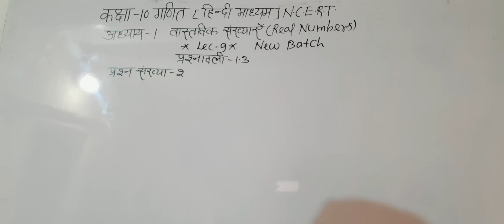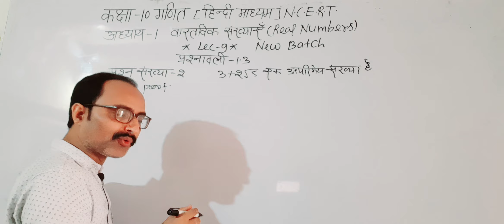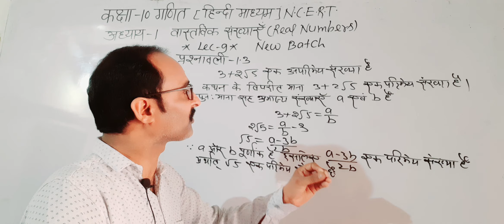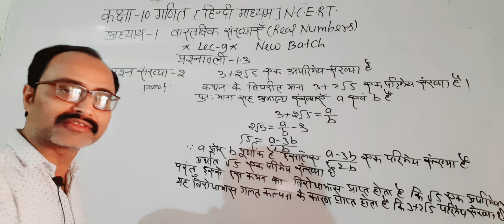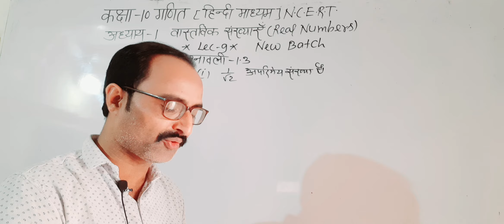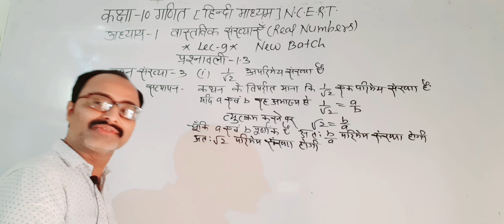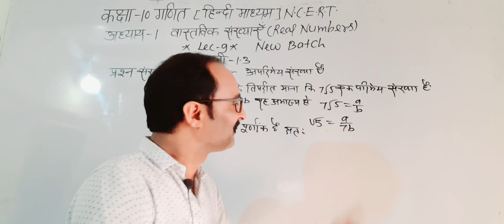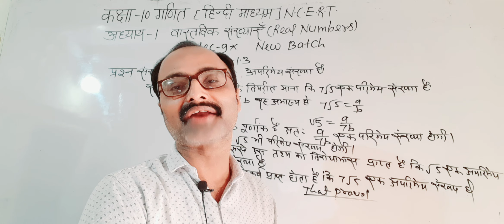कक्षा-10गणित [N.C.E.R.Tअध्याय1वास्तविक संख्याएँ /Lec-8/प्रश्नावली-1.3/प्रश्न 2/3#mathematics#class